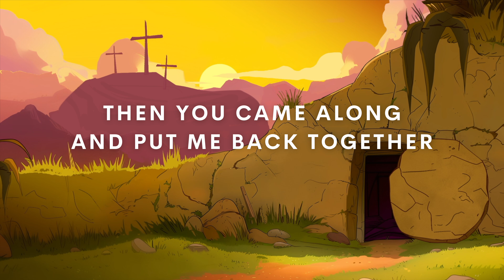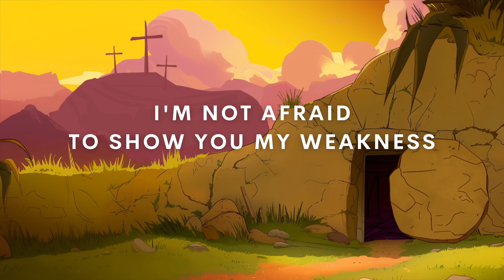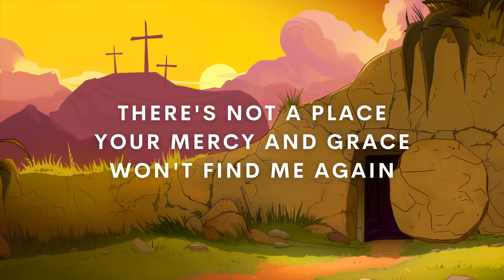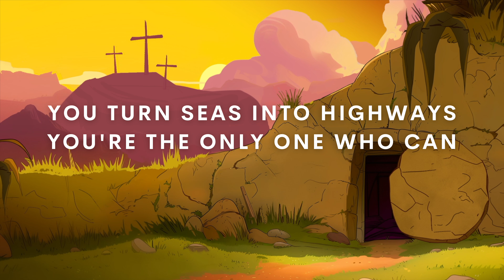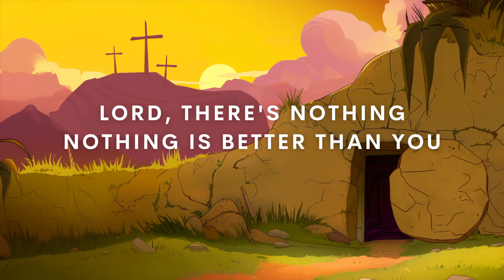Graves Into Gardens 🌻 (lofi lyric video)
// LYRICS \\

I searched the world
But it couldn't fill me
Man's empty praise
And treasures that fade
Are never enough

And put me back together
And every desire
Is now satisfied
Here in Your love

Oh, there's nothing better than You
There's nothing better than You
Lord, there's nothing
Nothing is better than You

To show You my weakness
My failures and flaws
Lord, You've seen 'em all
And You still call me friend

'Cause the God of the mountain
Is the God of the valley
There's not a place
Your mercy and grace
Won't find me again

You turn mourning to dancing
You give beauty for ashes
You turn shame into glory

You turn graves into garden
You turn bones into armies
You turn seas into highways

Be blessed + be a blessing to someone today. 🙏🏽